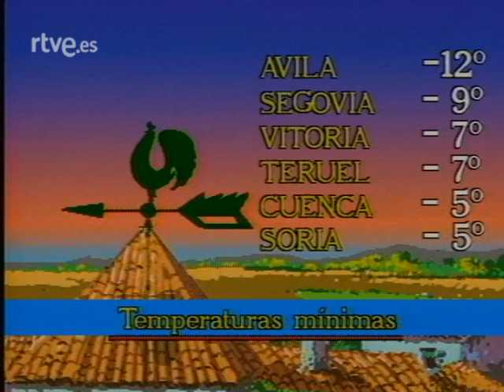El tiempo TVE 22/11/1988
El tiempo en TVE, presentado por José Antonio Maldonado en el Telediario-2 del 22 de noviembre de 1988